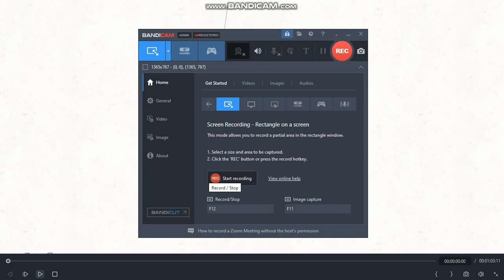GOA Ep. 1 Python against Centipede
Animated in Filpa Clip
Edited in Wondershare Filmora 12
Recorded in Bandicam

0:12
0:18
0:54